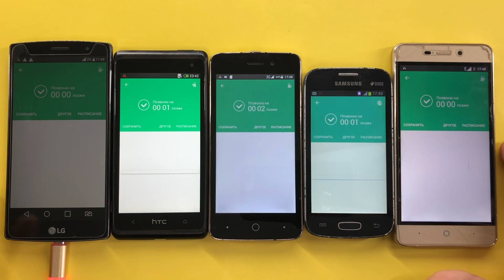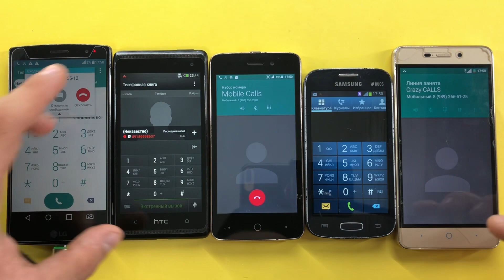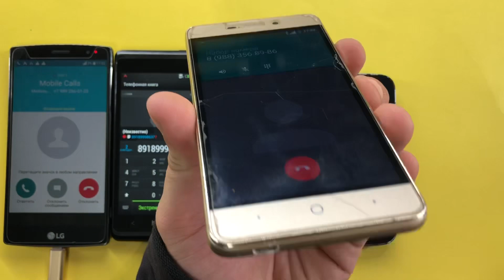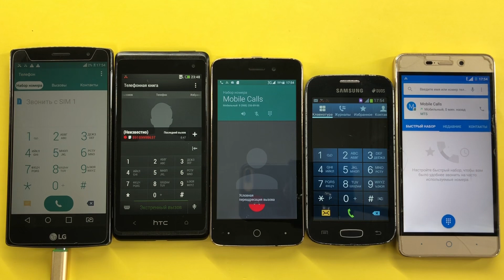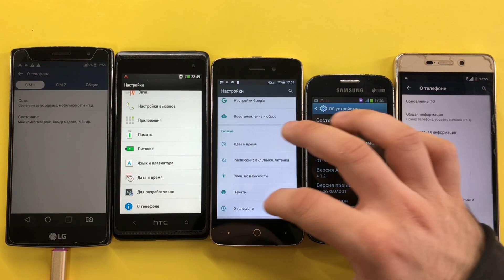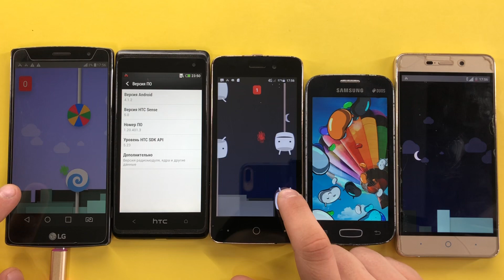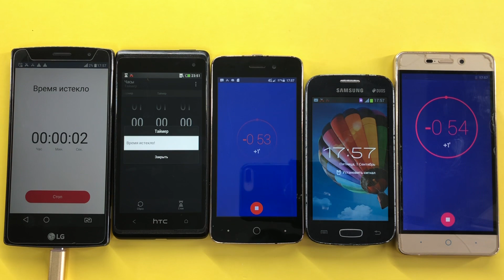LG G4S, HTC Desire 600, Ixion X245, Galaxy GT-S7262, ZTE Blade X3, Mobile Calls, Alarm Timer Calls